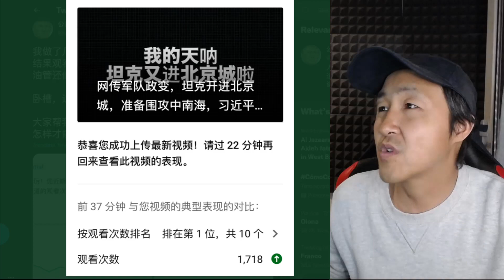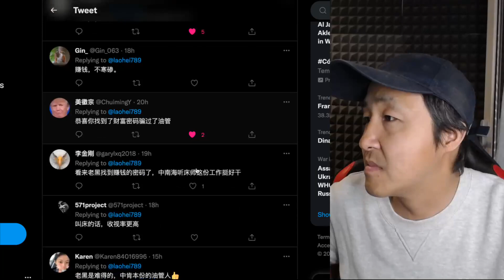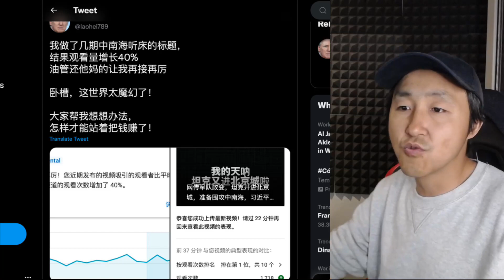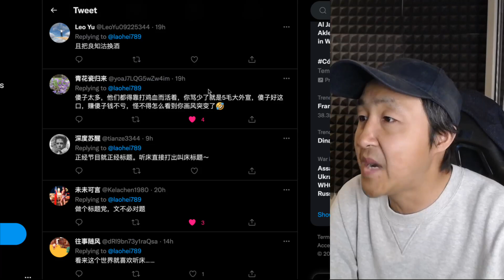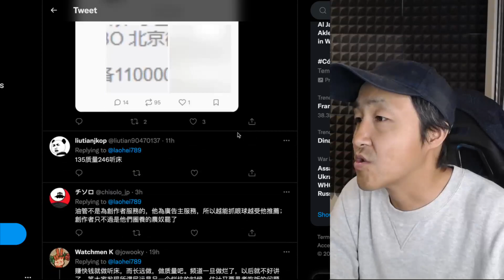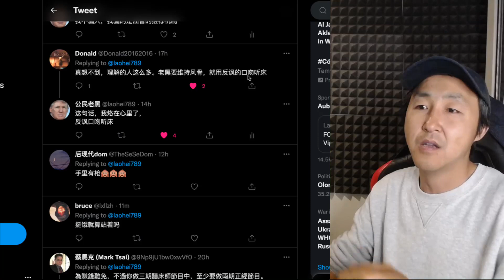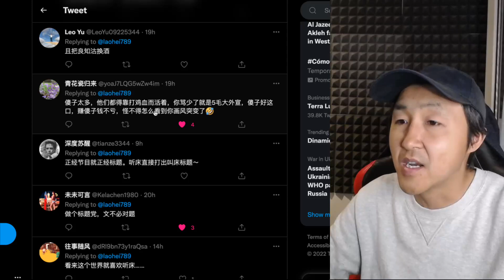我的听床节目竟然这么多人支持？这是道德的沦丧还是爱的胸怀太宽广？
江山父老能容我，不使人间造孽钱
让老黑不焦虑↓

有一种鸟
没有脚
一生之中只能不停的飞
一生只能落地一次
就是他死的时候